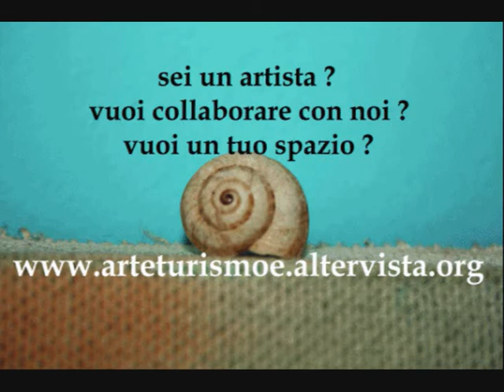NAPOLI OFF LIMITS 0001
"napoli off limits" di e con Riki D'Alessandro
personaggi tipici della "napoli" negli anni 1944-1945, nei vicoli dei quartieri spagnoli.